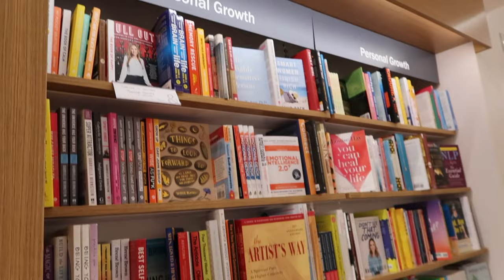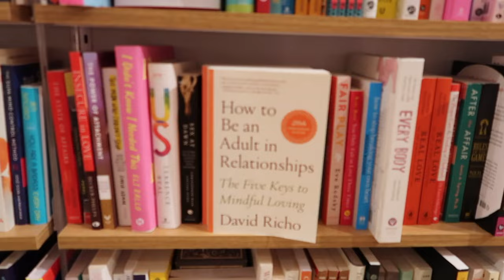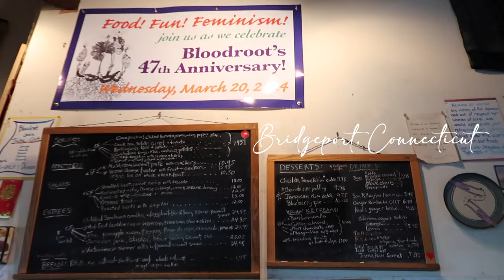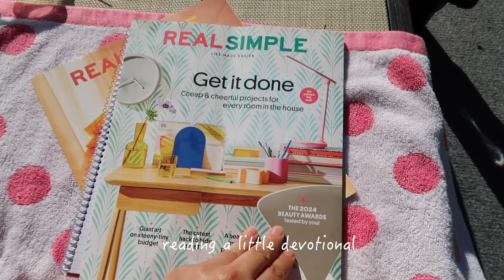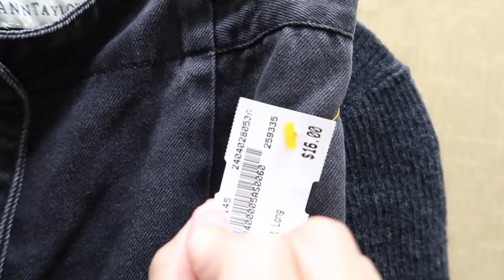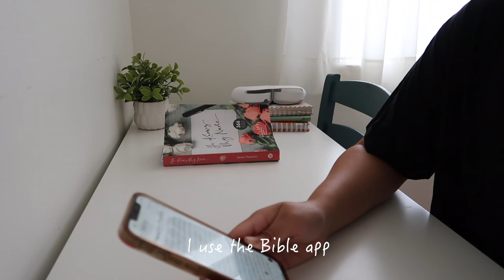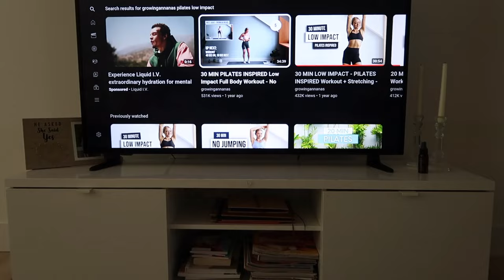summer days in my life as a stay at home wife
Sharing some of my day-to-day moments as I enjoy this new phase of my life where I make an effort to slow down and live intentionally 🌻

This video is about days in my life, a weekend in my life, brunch, errands,  slow living, summer, lifestyle content, stay at home wife, homebody diaries.